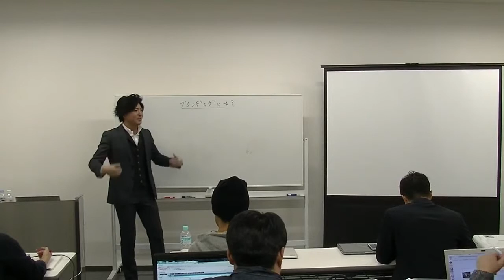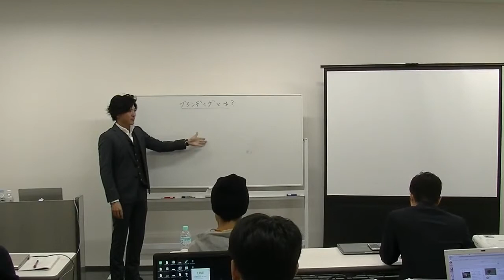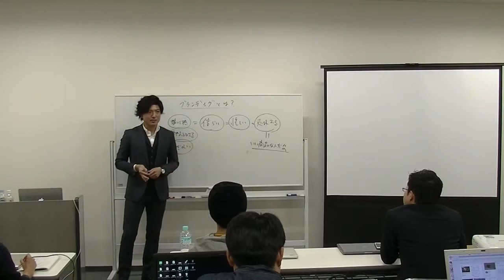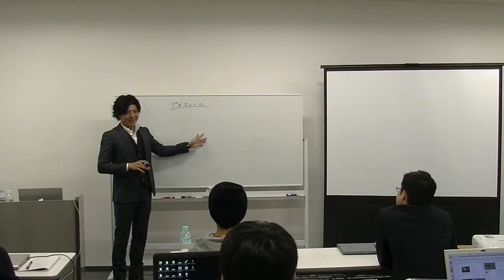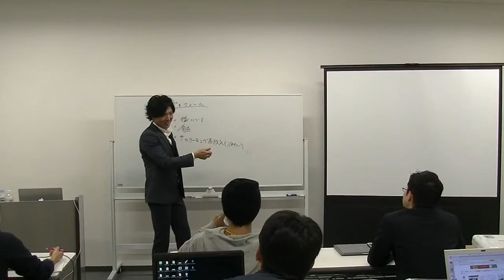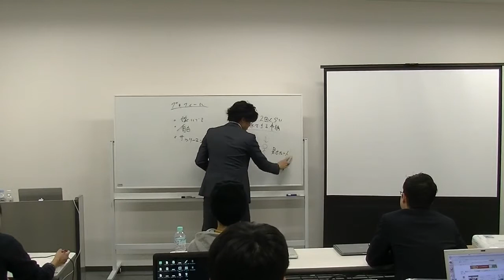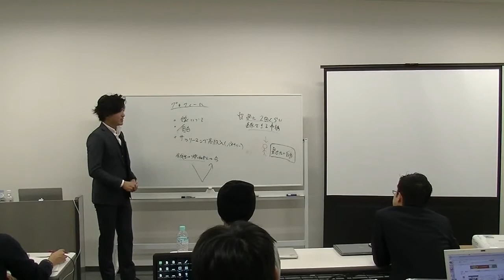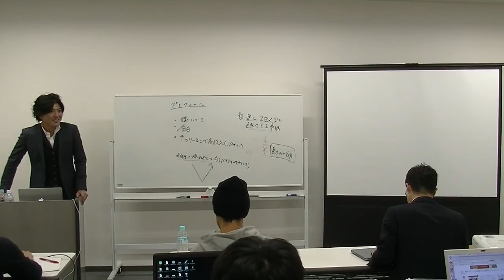【初心者向け】明日から売上が立つ3つのSNS集客セミナー2（AmebaBlog・Facebook・Twitter）